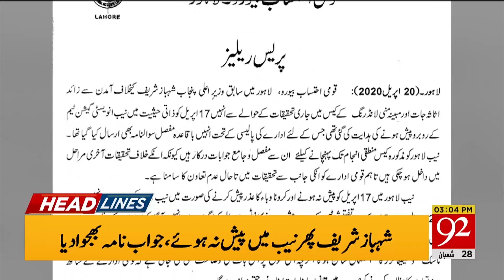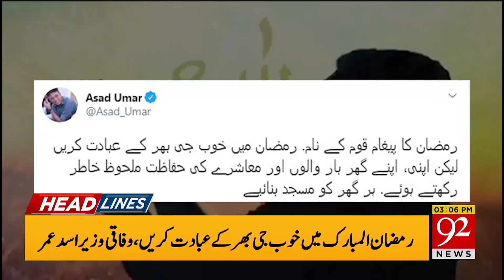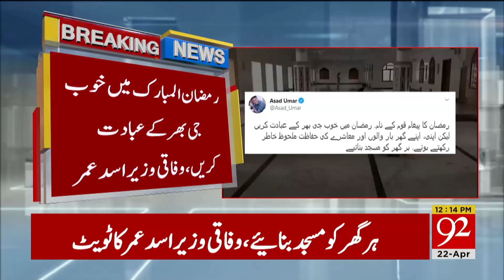News Headlines | 03:00 PM | 22 April 2020 | 92NewsHD